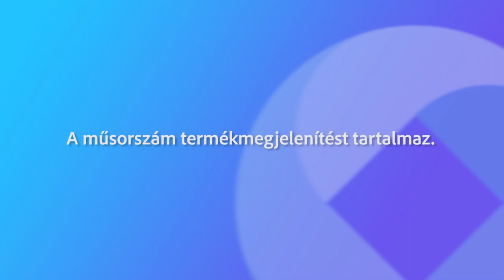240511 Fehérvári beszélgetések Egerházi Attila